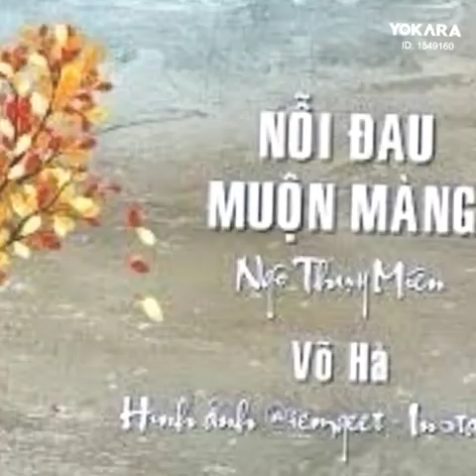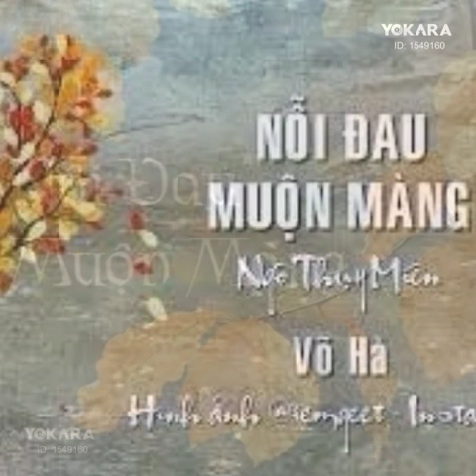NỖI ĐAU MUỘN MÀNG - NGÔ THỤY MIÊN